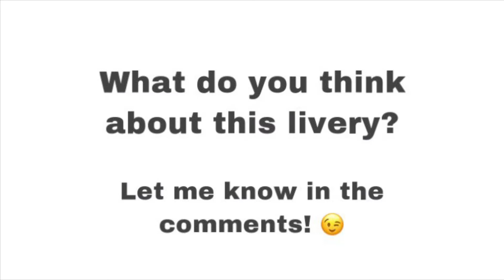(21.1) EASYJET livery confirmed! | Infinite Flight News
Hey Guys! Infinite Flight just confirmed the new Easyjet livery in 21.1!